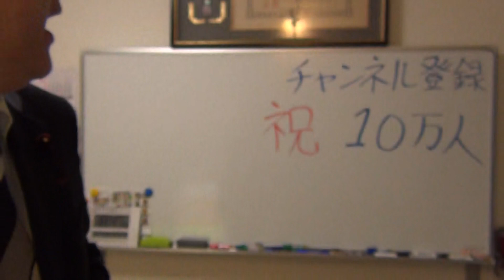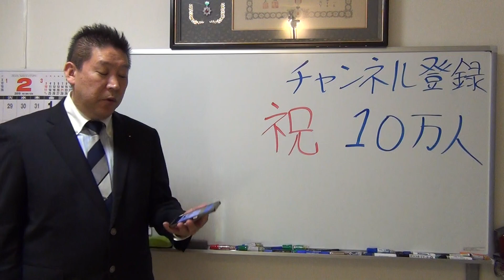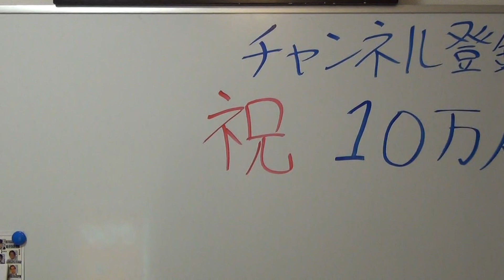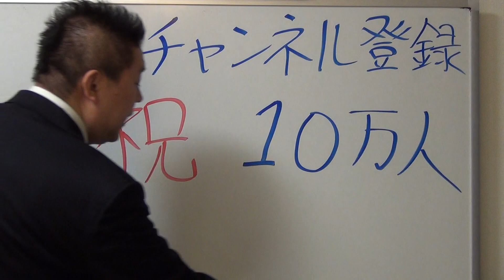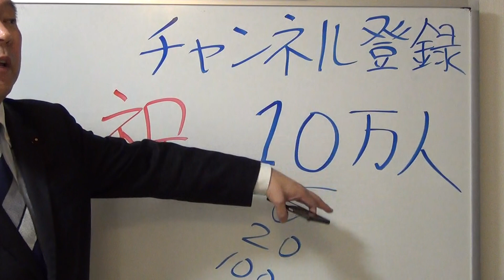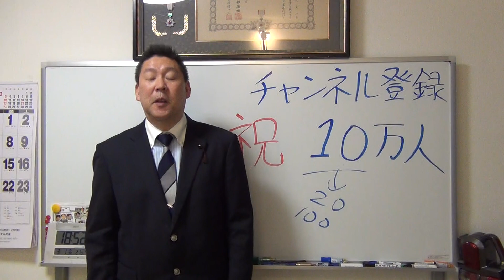チャンネル登録１０万人突破 ＮＨＫをぶっ壊す！立花孝志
私立花孝志は、今年７月２１日投票日の参議院選挙全国比例にＮＨＫから国民を守る党公認候補として立候補する予定です。
１.ゆうちょ銀行　記号14070　番号8448861
２.三菱東京ＵＦＪ銀行　堺支店　普通預金　0091679
３.三井住友銀行　浜寺支店　普通預金　1523308

２０１５年４月　船橋議会議員選挙で当選
２０１６年７月　船橋市議会議員を辞めて、東京都知事選挙に立候補、ＮＨＫの政見放送で【NHKをぶっこわす！】と９回訴えました。
２０１７年１１月　葛飾区議会議員に当選【現職】
２０１９年７月の参議院選挙に立候補する予定です。

ＮＨＫ受信料　ＮＨＫ受信料裁判　受信料　受信料裁判　松戸市　立川市　川西市　西東京市　八千代市　冨永 雄二　宮内鋭　参議院　参議院選挙　全国比例　立花孝志　ＮＨＫから国民を守る党